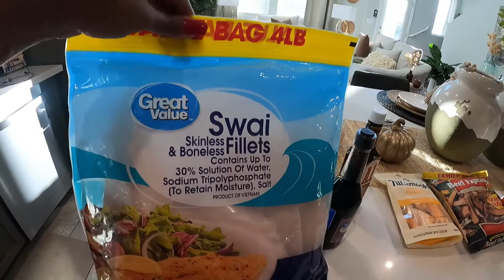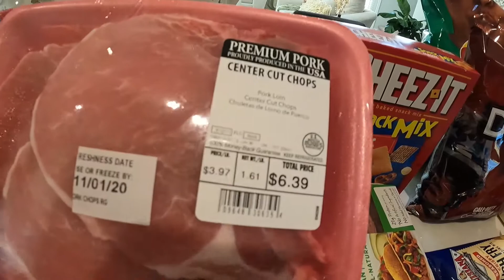Vaccination /rushed for Xray! D.I.Y curtains, walmart grocery haul.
Hey Rose Fam!  vaccinations turned into xrays for our son!!  D.I.Y hanging new curtain rod from haul. Small walmart grocery haul.